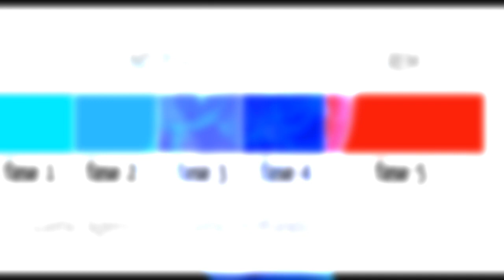Descubren Nueva Forma De Controlar Los Sueños (Sueños Lucidos)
Según un Nuevo estudio al aplicar corriente eléctrica al cerebro se puede obtener un "sueño lúcido" en el que la persona es consciente de lo que está soñando y puede tomar control de lo que ocurre.

Los hallazgos son los primeros que muestran que inducir ondas cerebrales a una frecuencia específica da lugar a un sueño lúcido.